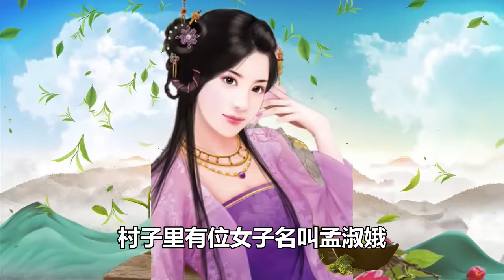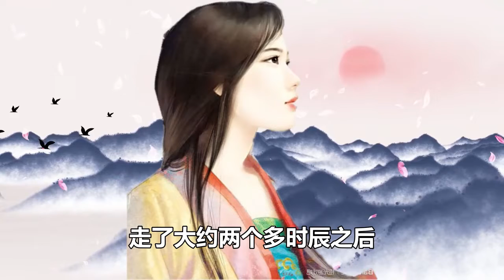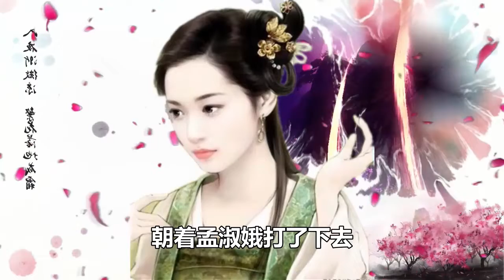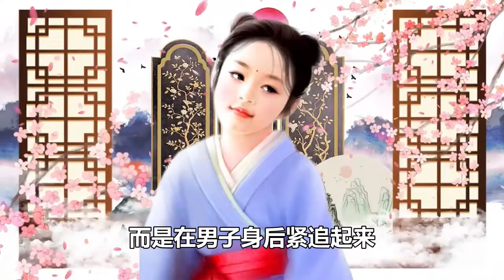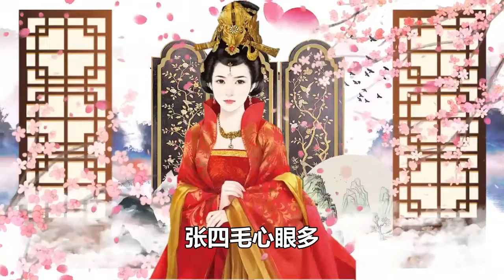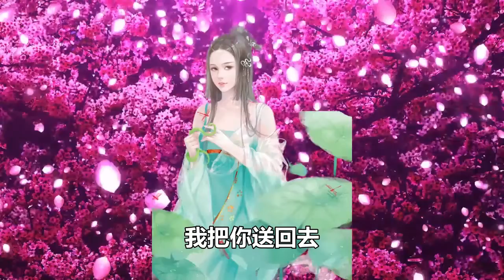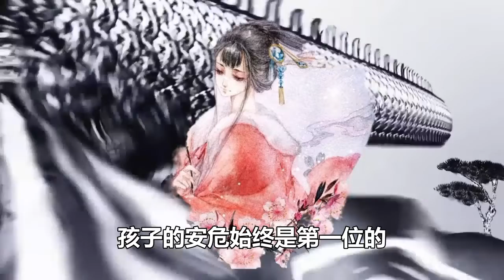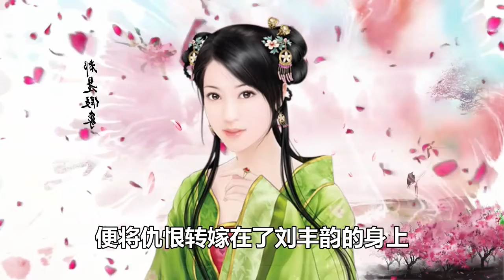民間故事合集：同伴為貪圖錢財害死男子，妻子尋找丈夫跌落懸崖，男子夜宿客棧被女鬼索命，丈夫被和尚搭救，假扮和尚找坏人討債